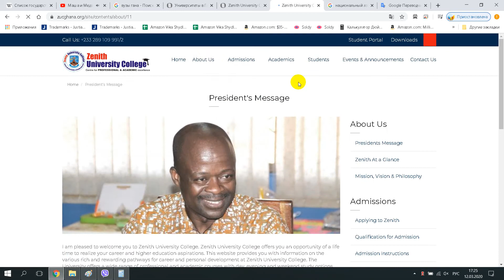Zenith University College